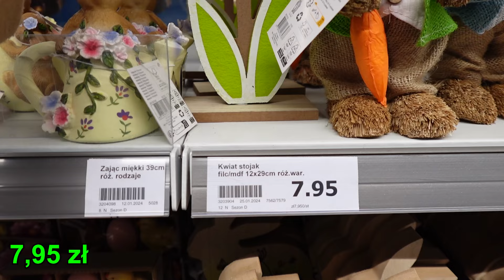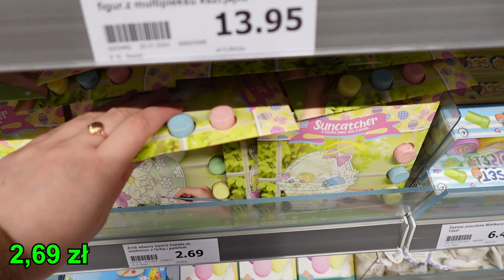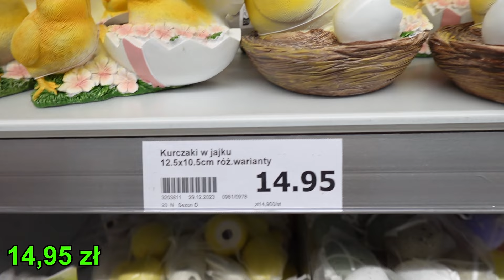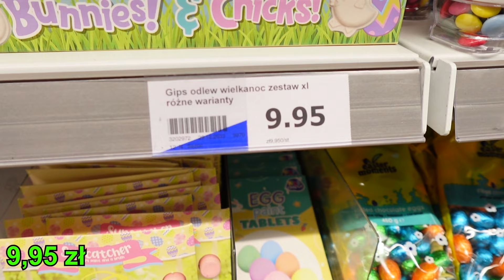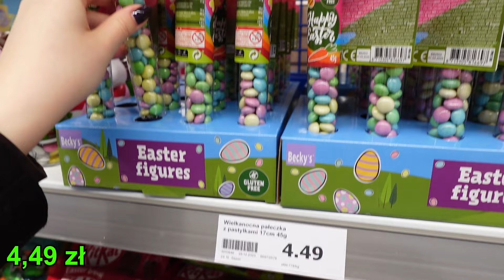Wielkanocne Cudeńka w Action 💚 Przegląd Nowości z Niskimi Cenami - Już od 3 zł🌸 MUSISZ TO ZOBACZYĆ⛔️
Wielkanocne Cudeńka w Action 💚 Przegląd Nowości z Niskimi Cenami - Już od 3 zł🌸 MUSISZ TO ZOBACZYĆ⛔️@kajmak.